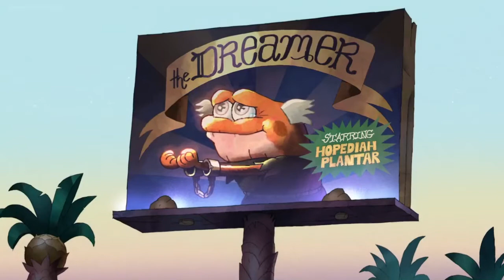Amphibia but only the Renee Frodgers scenes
I really liked her in the latest Amphibia episode, so have a compilation.